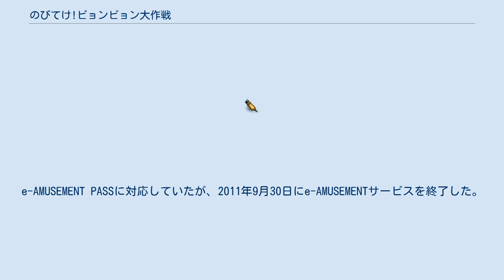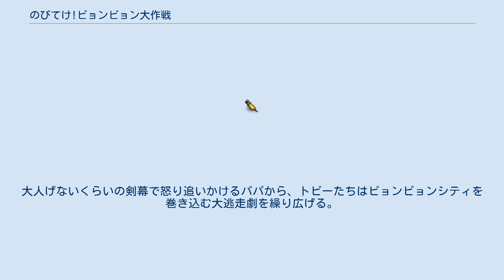のびてけ!ビョンビョン大作戦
E-AMUSEMENT
のびてけ!ビョンビョン大作戦（のびてけ!ビョンビョンだいさくせん）はコナミデジタルエンタテインメント（KONAMI）から2008年にリリースされたアーケードゲームである。
e-AMUSEMENT PASSに対応していたが、2011年9月30日にe-AMUSEMENTサービスを終了した。
 同社からリリースされている投球王国ガシャーンシリーズからのスピンオフゲーム。
プレイヤーは「パパ」が新たに開発した新メカ「メテロイヤー」を操作し、ミニゲームを攻略していく。
 基本的なシステムなどは投球王国とほぼ変わらない（ゲームが一本道式。失敗したら即ゲームオーバー。成績がポイント制など。）が投球王国よりもさらにポップになっており、的や背景が書き割りのような雰囲気となっている。
 e-AMUSEMENTに対応していれば旬ゲームに挑戦でき、e-AMUSEMENT PASSを使用した場合は最終ステージクリア後にさらなるステージに挑むことができる。
 西暦20XX年。
地球にはある重大な危機が訪れていた。
その存在にいち早く気付いた探査機関「O.N.A.S.U」はかつてはスペシャルプロジェクトチームに所属し、現在は一線を退いて発明家となった「パパ」にある開発を依頼する。
苦心のすえようやくプロトタイプが完成するが、そんな苦労などまったく知らないミッチェル、キュイ、ペットのトビーが開発室に忍び込み「メテロイヤー」を持ちだす。
大人げないくらいの剣幕で怒り追いかけるパパから、トビーたちはビョンビョンシティを巻き込む大逃走劇を繰り広げる。
 投球王国シリーズとは違い1ヵ月で変わり、4か月で一回りする。